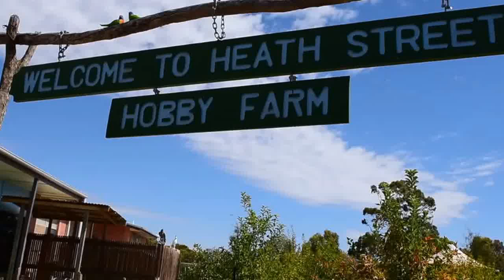Warracknabeal Heath Garden